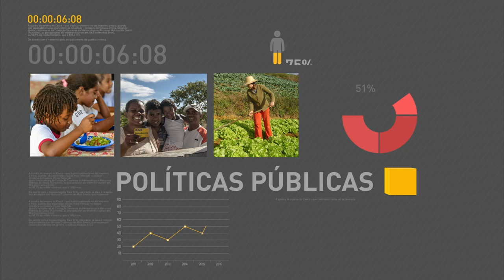Reforma da Previdência Social busca manter sustentabilidade do sistema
REPÓRTER NBR 17H - 28.09.16: Novas regras para a previdência social buscam manter a sustentabilidade do sistema e garantir a aposentadoria para todos o brasileiros, segundo o governo federal. E mais: pacientes com sequelas físicas contam com novo espaço do Instituto Nacional de Traumatologia (Into) no Rio de Janeiro. Veja também:  continente americano é a primeira região do mundo completamente livre do sarampo.